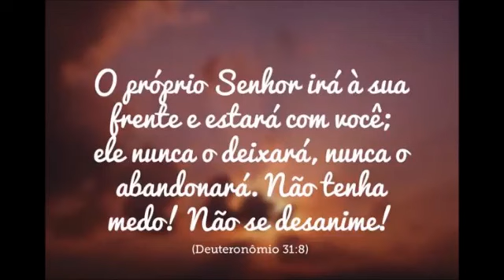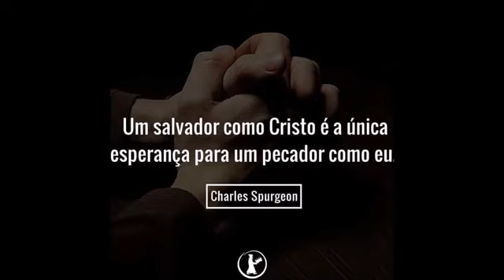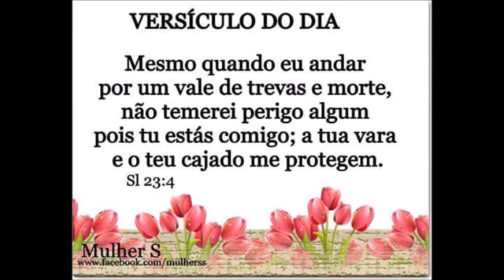Aline Barros - Deus Que Move Os Céus